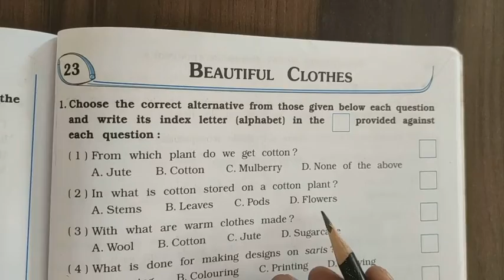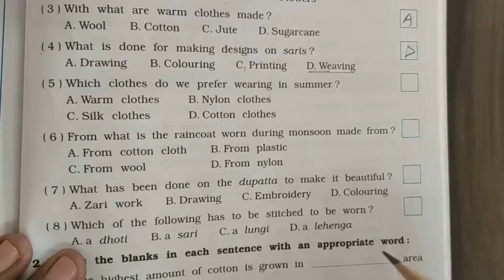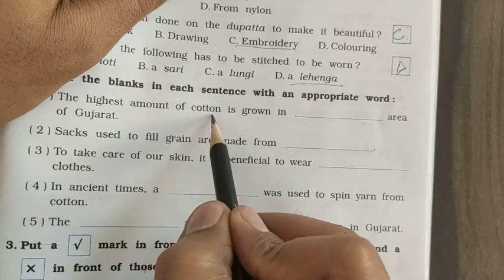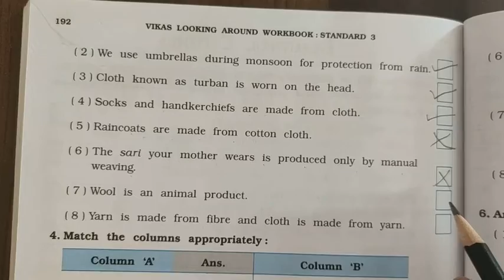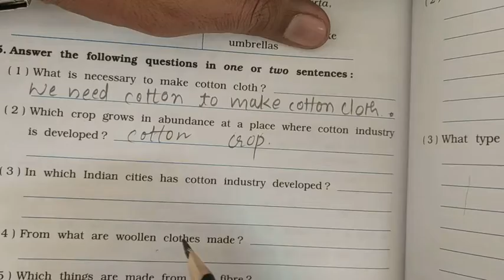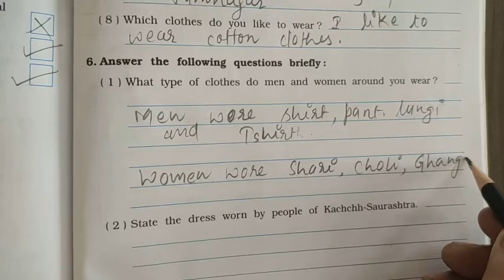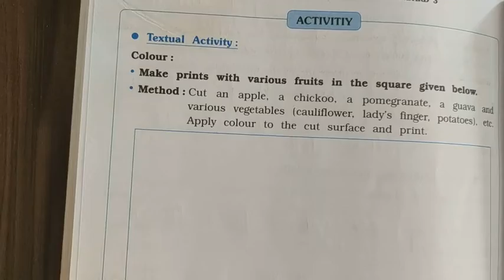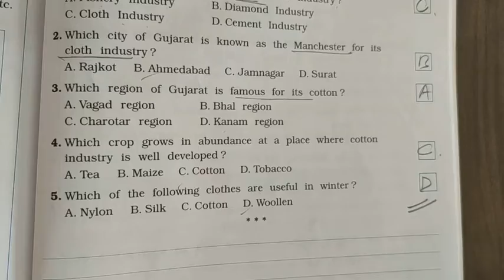3rd !! EVS !! work book ch 23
These videos will cover the syllabus for the students of the Takshashila Education System, Chotila town, Surendra Nagar, Gujarat. However, it may be fruitful for any other students who are studying in the Gujarat State Board or CBSE board.